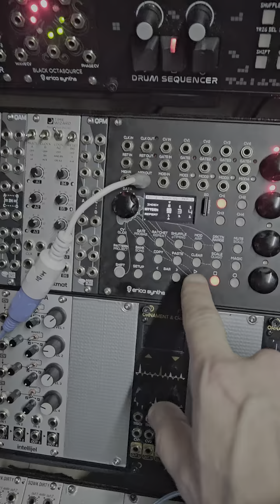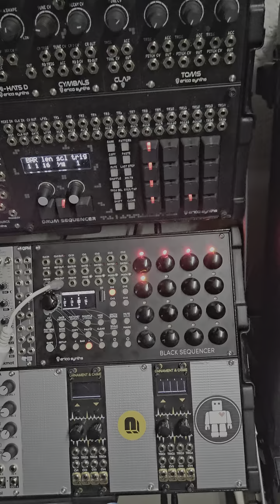EricaSynth Black sequencer learns to sequence "Für Alina" from Arvo Pärt.